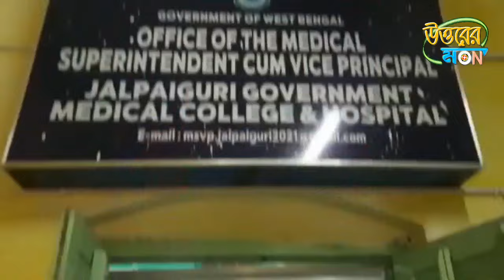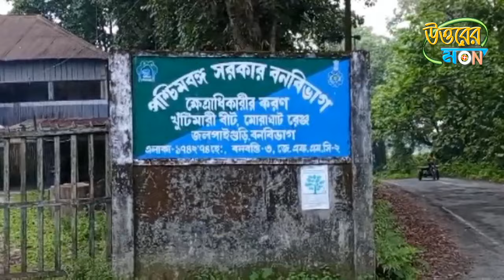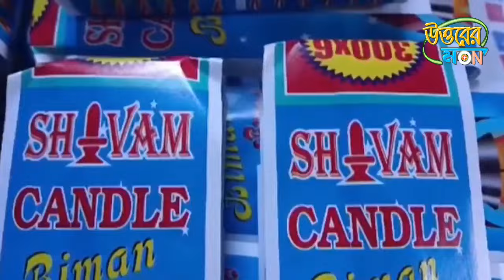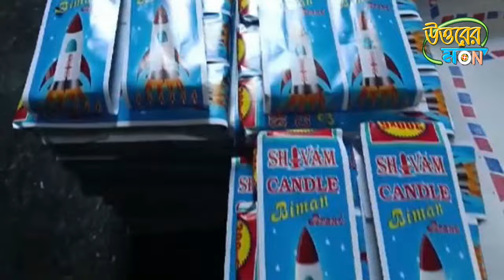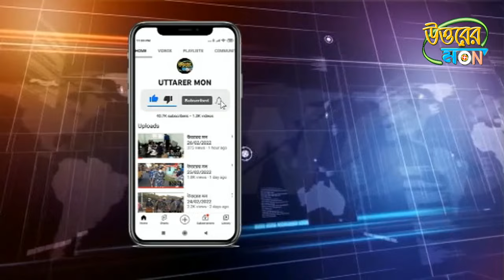উত্তরের মন 25/10/2024